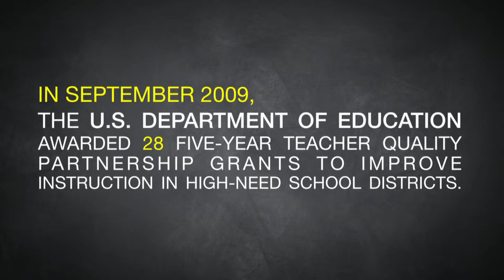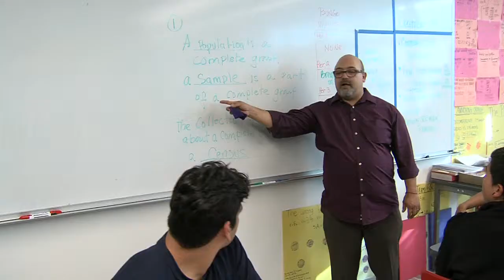UCLA IMPACT SERIES - TRAILER